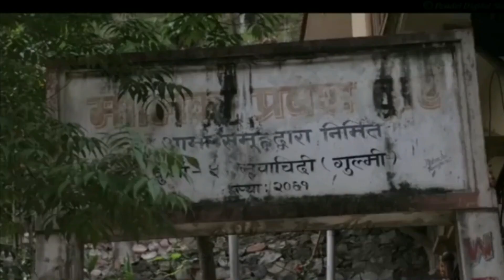मालिका मन्दिर, गुल्मी -अभय कार्की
‘मेरो गाउँ, मेरो ठाउँ’, (My Village, My Place) Video Challenge-2019